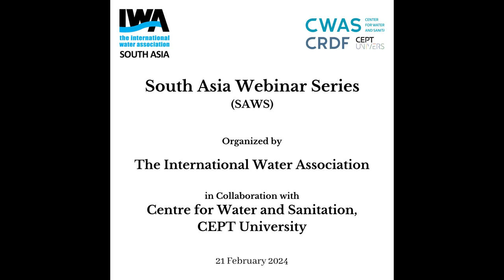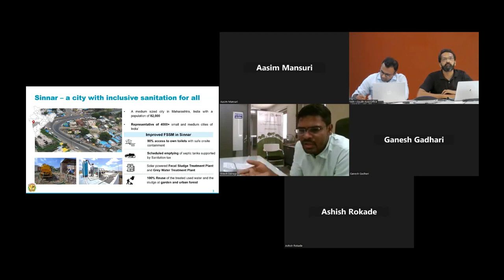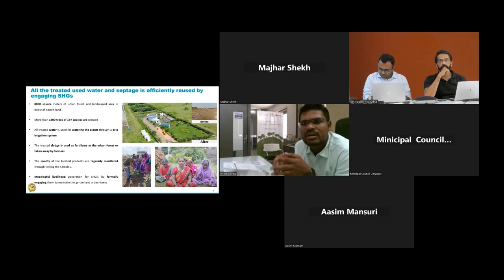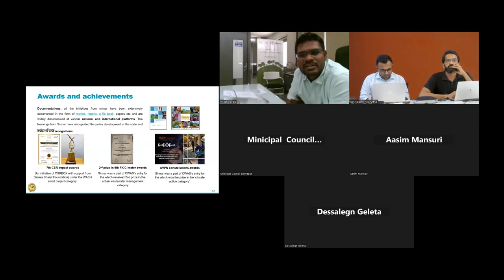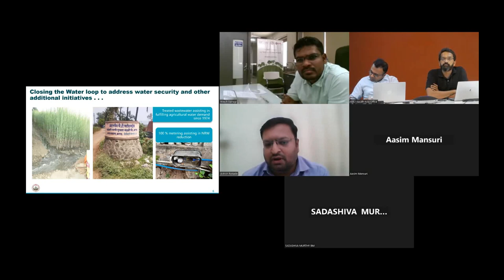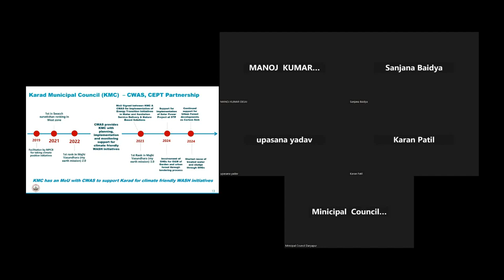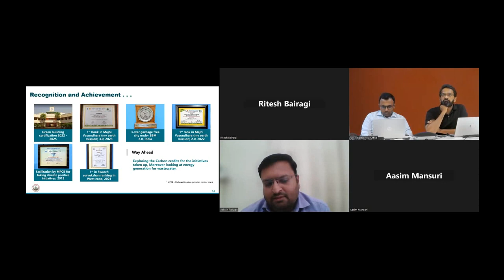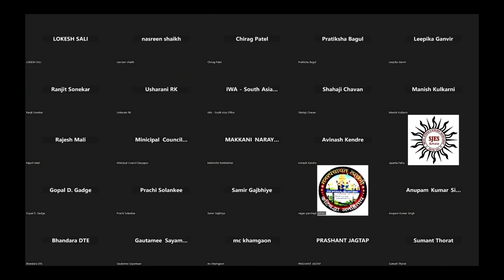Government - Academia Collaboration A way forward for effective projects